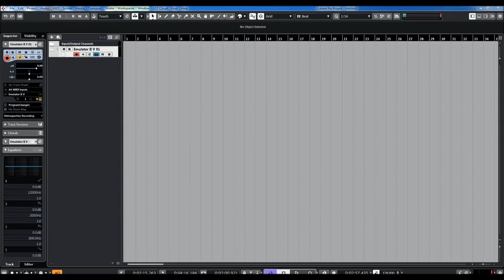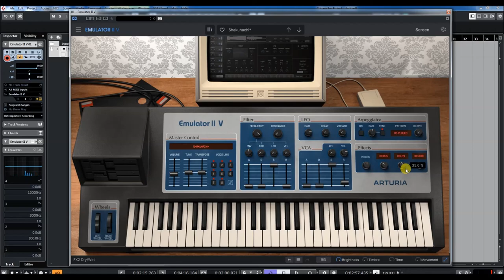Arturia | Emulator II V | Brass & Winds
Emulator II V is the perfect dusty lo-fi sampling toolkit, combining the old-school digital grit that you love with the cutting-edge creative flexibility that you need.

Emulator II V is a multitimbral sampling machine that brings E-Mu Systems’ seminal digital workhorse back to life in all its nostalgic glory - with a slick modern edge.